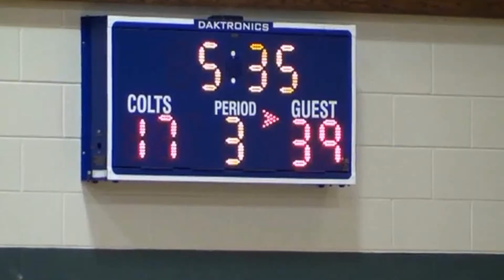6'2 TOP 2015 H.S. B-BALL PROSPECT THEO BOYD "FIRE 8" MIXTAPE!!!(HOT)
BREAKING NEWS! IT'S DOWN TO THE WIRE FOR TOP MICHIGAN BASKETBALL PROSPECT THEO BOYD!!!  Who will benefit from this Tremendously Talented Point Guard? Look at his highlights and you decide!!!
Dir. by E-merge 2015